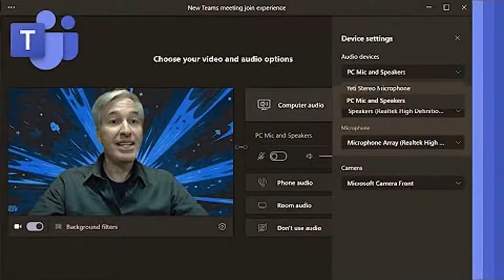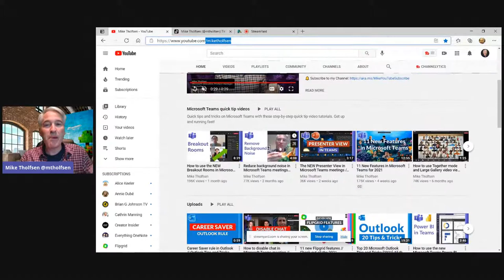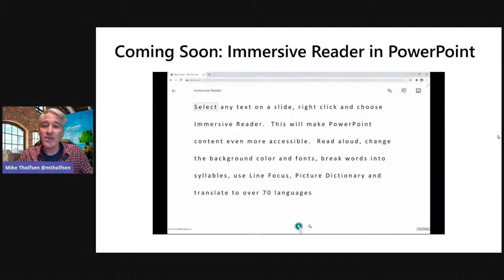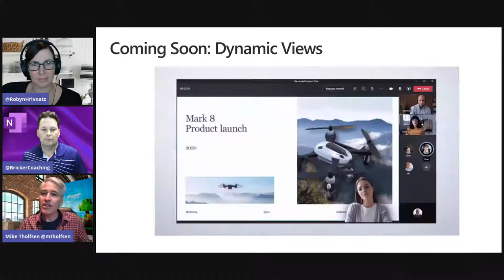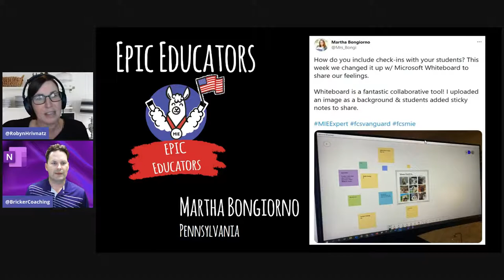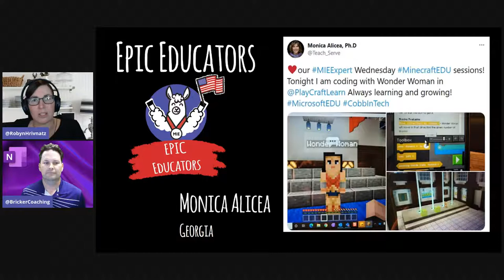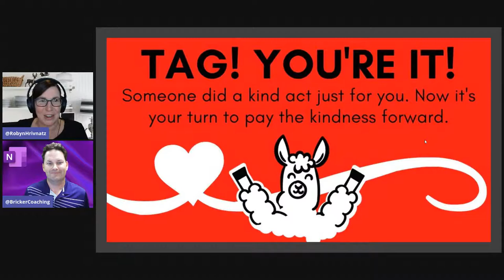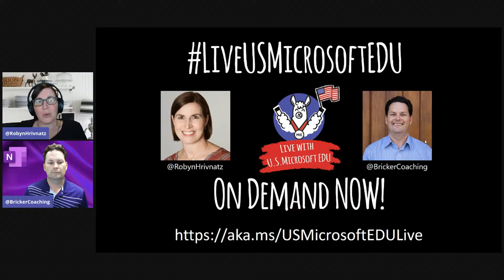Episode 10--"Live with US Microsoft EDU"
Let's talk about the latest & greatest in M365 Tools w/a very special guest...can you guess who it is?! Join @RobynHrivnatz & @ScottBricker at 5:00 PM Pacific on Feb 4th! Clue #2 on our guest coming tomorrow! Tune in on YouTube